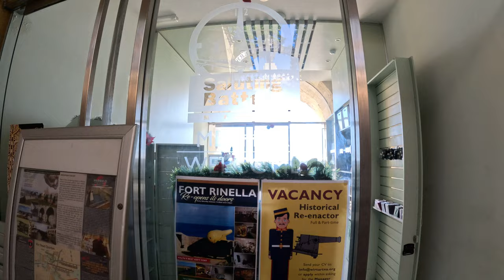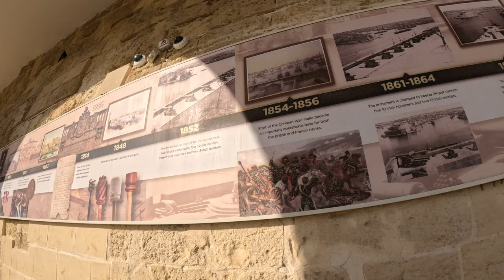Saluting Battery Valleta Malta Europe @ RAA Vlog Channel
Vallta Malta Saluting Battery